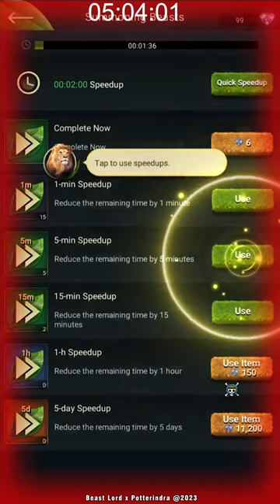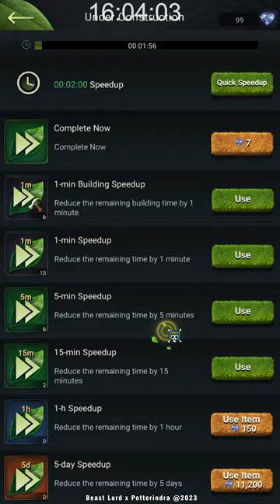Mobile Android Gameplay Review - Beast Lord: The New Land (Akses Awal)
games asyik dan penuh santai bisa untuk belajar bahasa inggris juga, beast lord animal mengenalkan tentang dunia hewan yang ada di dunia, cocok buat orang santai dan pembelajaran buat anak.

Tanya Jawab & Bantu Follow